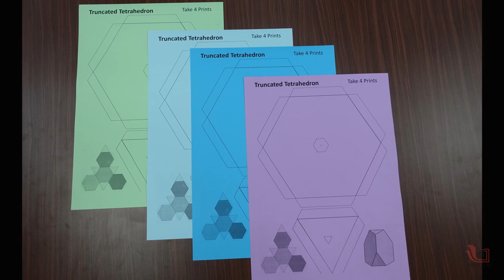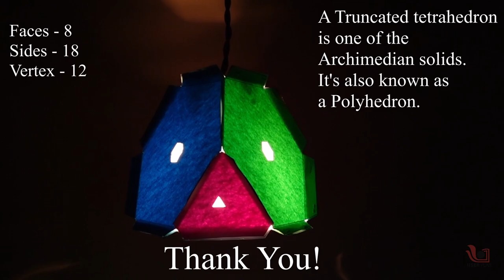Archimedean Lantern | Truncated Tetrahedron | Marathi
Today we are making a truncated tetrahedron with paper. The truncated tetrahedron is one of the 13 Archimedean solids. It has four regular hexagonal faces, four equilateral triangle faces, 12 vertices, and 18 edges. It can be made by truncating all four vertices of a regular tetrahedron at one-third of the original side length.